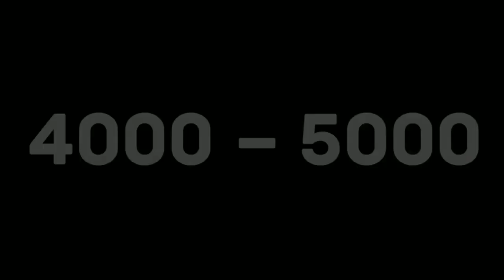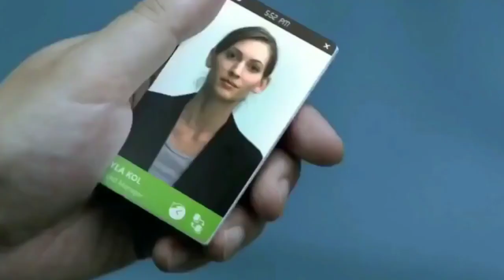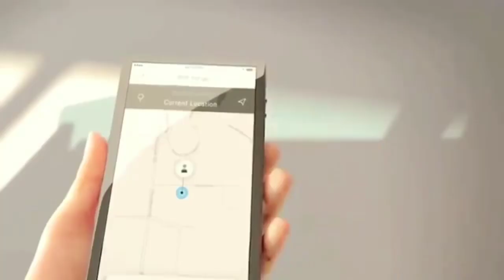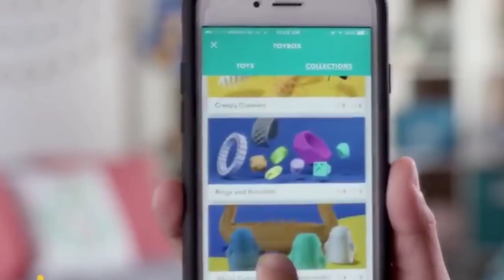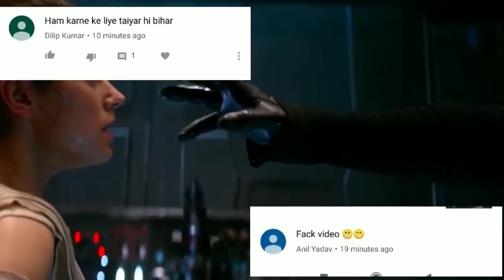औरतों को ऐसे संतुष्ट करेंगे रोबोट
Changing in 20150many work robot doing good than human